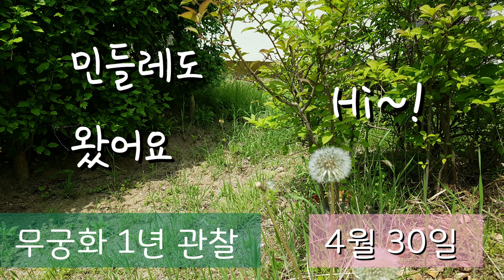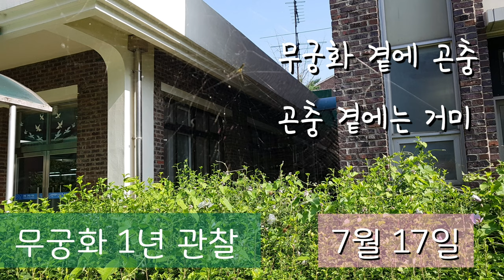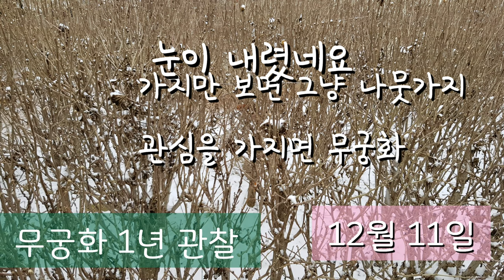식목일 주제수업 | 무궁화 1년 관찰하기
급식소 가는 길 무궁화를 찍고 우리도 찍고
일상의 사진을 모아
1년간 무궁화가 자라고
학생들이 계절마다 어떤옷을 입고 어떻게 자라는지
볼 수 있었습니다.

항상 다니는 곳에 보이는 나무나 식물을 관찰하며
자람에 대한 감수성을 키울 수 있지 않을까 생각해봅니다.